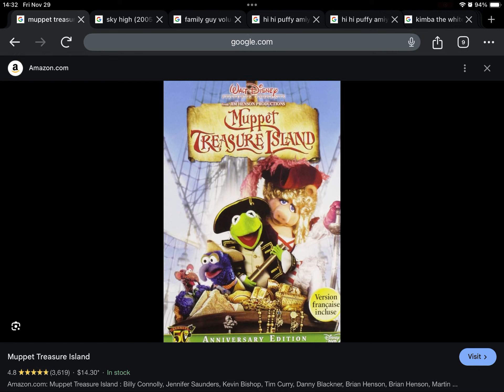Happy 19th Anniversary to Muppet Treasure Island (2005)